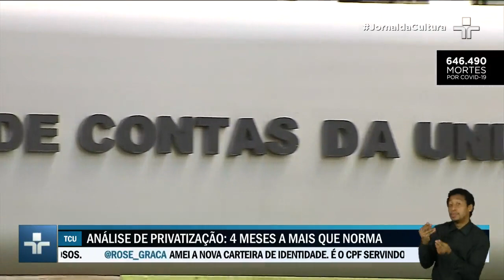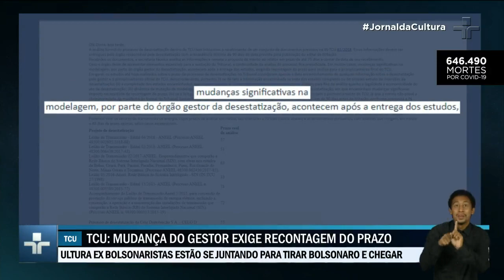Estudo mostra a demora do Tribunal de Contas da União em analisar processos de privatização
Apesar da própria Corte definir o limite de três meses para apreciar a documentação, o levantamento apurou que esse tempo é, em média, de sete meses.